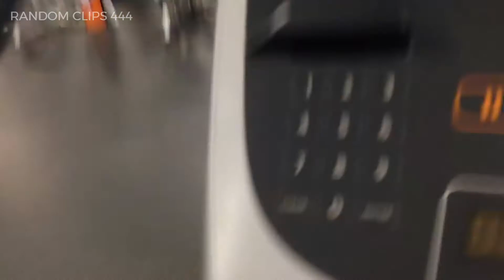MEMES THAT RICKLE MY PICK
MEMES THAT PICKLE MY RICK shorts